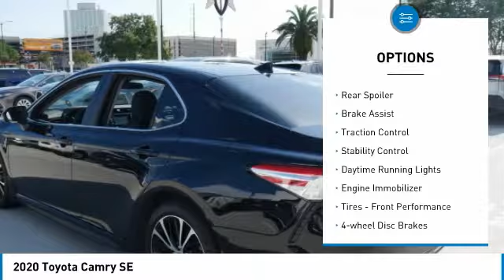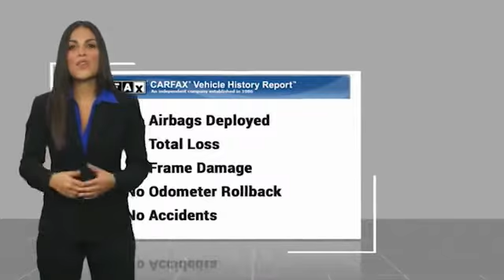2020 Toyota Camry Metairie LA NL18701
2020 Toyota Camry SE

Lakeside Toyota
3701 North Causeway